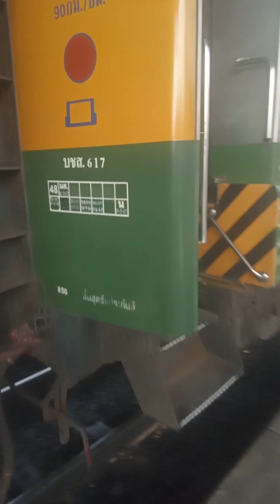ขบวนรถธรรมดาขบวนที่ 282 กบินทร์บุรี - กรุงเทพฯ ที่สถานีชุมทางฉะเชิงเทรา เวลา 15.40 น.